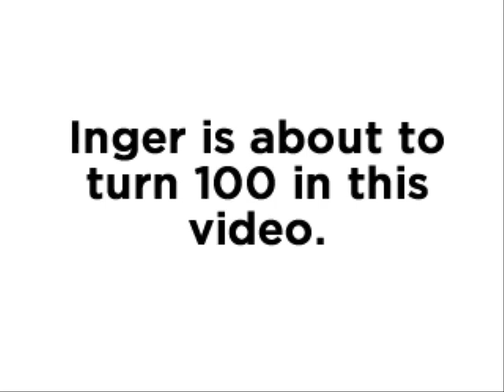Tour around a beautiful home in Nova Scotia by the sea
I spent the afternoon with a woman named Inger Friis who is about to turn 99, has owned a spectacular property as you will see but is moving to California permanently to live out the rest of her days.  Its a property she bought with her husband in the 1930's.  Her husband, Harald Friis, is one of the founding inventors of modern radio telescopes and microwave communications.